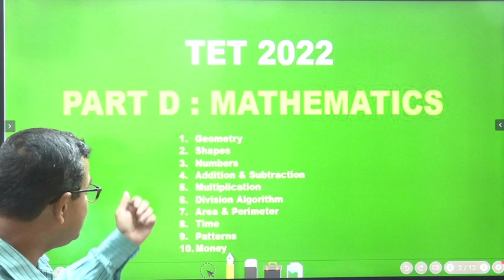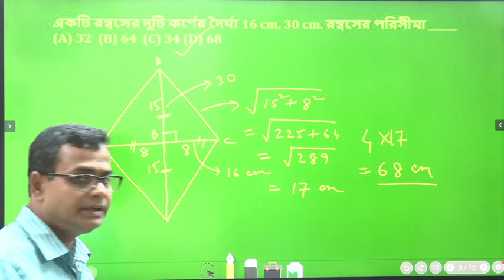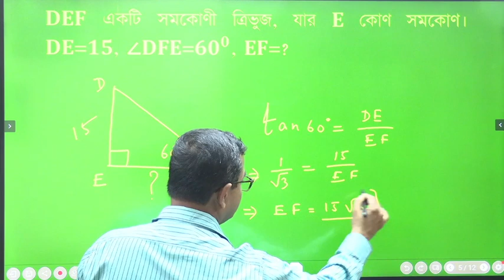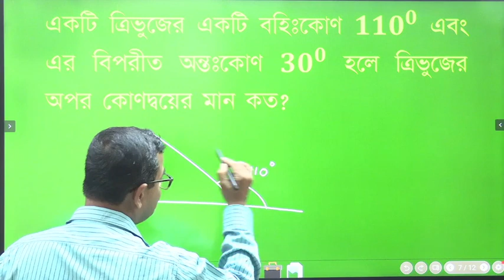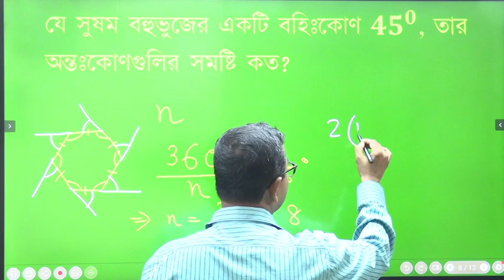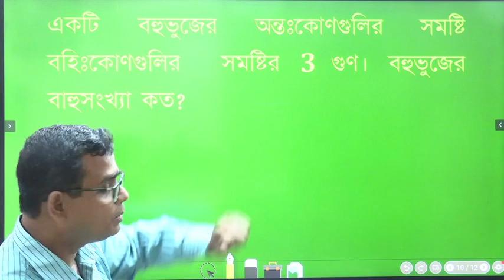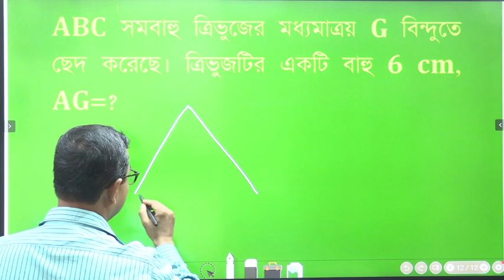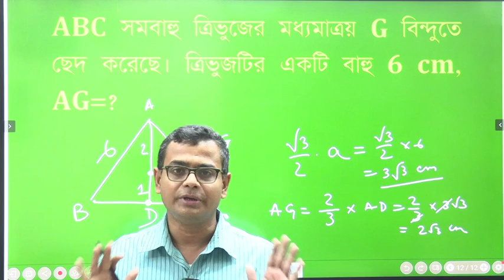PRIMARY TET MATH SPECIAL | MATHEMATICS CHAPTER 1 GEOMETRY |TET MATH TRICK BY SHYAMAL SIR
In video we will discuss about TET 2022 exam syllabus of Math.
How many chapters  are in Mathematics.
which chapter is important in math and how to score good marks in math exam for TET Exam 2022.

Primary TET 2022 Part D : Mathematics following chapters are very important :
1.Geometry
2.Shapes
3.Numbers
4. Addition and Subtraction
5.Mutiplication
6.Division Algorithm
7.Area & Perimeter
8.Time
9.Pattern
10.Money

Primary TET 2022 in Bengali by Shyamal Sir

West Bengal –Kolkata Batch 2023 has Started Enrolled Now with an Exclusive offer.
WhatsApp or Chat Now! 📞Call for More Detail-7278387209

Why study from Smartclass Dotcom? SmartClass Dotcom is an Offline and online education Institute that helps gives you BANK|SSC|WBSC|BANK RAIL|NEET|JEE | JEE MAIN | JEE ADVANCE ALL curriculum-based full courses from Class 8th to Class 12th so that you can perform well in any and all exams you give in your academic and Crack all Competitive Exam with full Confidence.